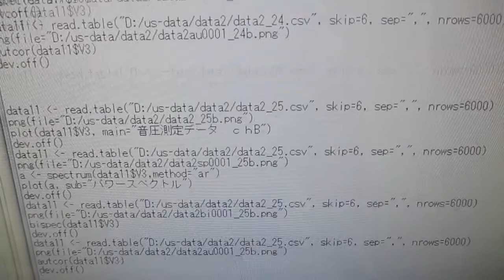超音波の音圧測定解析システム（解析操作） ultrasonic-labo